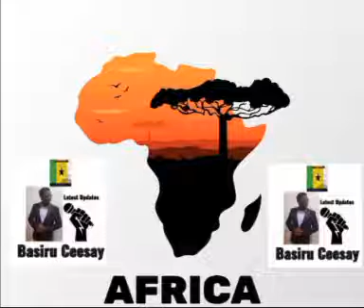Basiru Ceesay Kaach with the elders in France/01/04/2022